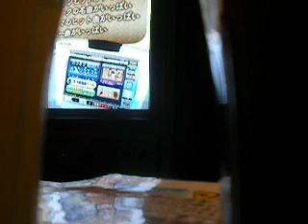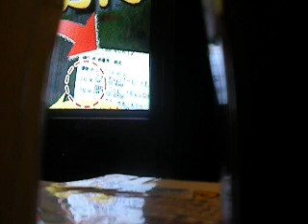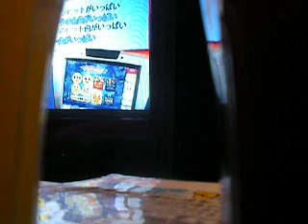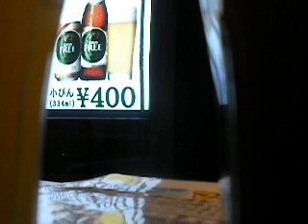【 カラオケ】 Every Little Thing - 宙-そら-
下手ですみません。ご意見は